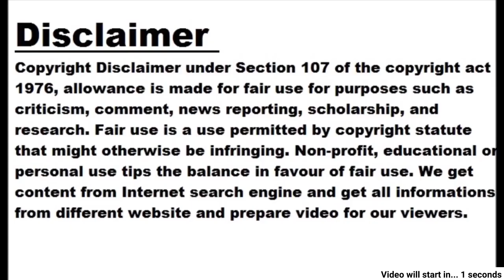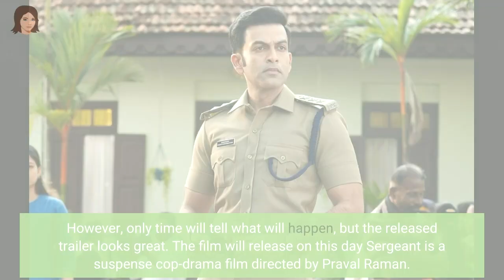Trailer release of actor Randeep Hooda's suspenseful movie Sergeant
Image Source: Facebook Mumbai, dt. 26 June 2023 Monday Randeep Hooda, known for his powerful performances, breathes life into every character, but the character that is being talked about right now is that of Veer Savarkar. The actor lost a lot of weight to play the lead role in the upcoming film Veer Savarkar which shocked everyone. However today Randeep Veer is in discussion not for Savarkar but because of one more film Sgt. The trailer of Randeep Hooda's suspense cop-drama film has been released. In which the actor is seen solving a murder mystery. The start of the trailer The trailer begins with the introduction of Randeep Hooda's character, Sergeant Nikhil Sharma. Nikhil Sharma is engaged in solving the mystery of the death of a girl. The cause of the girl's death was a drug overdose and the case was closed, but Nikhil suspects that she was murdered. Meanwhile, breaking the rules, they investigate the case and are seen trying to reach the killer. The trailer of Sgt is full of suspense Looking at the trailer, it seems that the film will be full of suspense and cop drama. In which viewers will get to see action, suspense and risk. Randeep Hooda is once again looking his best in his role. That means the actor is once again bringing a full dose of entertainment for the audience. However, only time will tell what will happen, but the released trailer looks great. The film will release on this day Sergeant is a suspense cop-drama film directed by Praval Raman. In which Randeep Hooda is in the lead role. Apart from Randeep, the film also stars Arun Govil, Adil Hussain and Sapna Pabbi in important roles. The film is all set to stream for free on the OTT platform Jio Cinema from June 30.